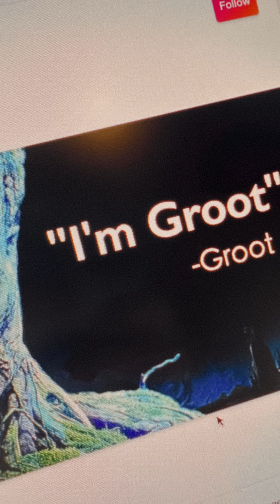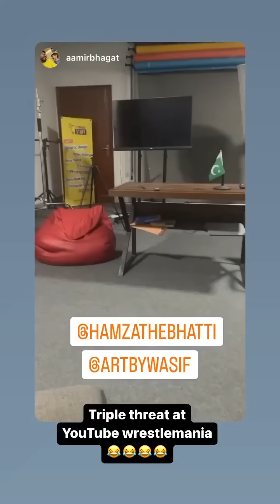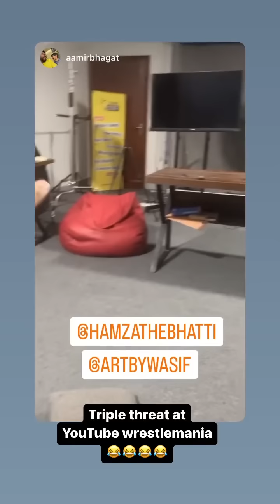Irfan Junejo Muzammil Hassan Controversy | Fan Reactions by Hamza Bhatti, Art by Wasif, Aamir Bhagat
Hey, everyone. Today we have a new phadda in our small YouTube community. I thought it was very funny to compile phadda details along with fan reactions by Hamza Bhatti, Art by Wasif, and Aamir Bhagat, altogether.